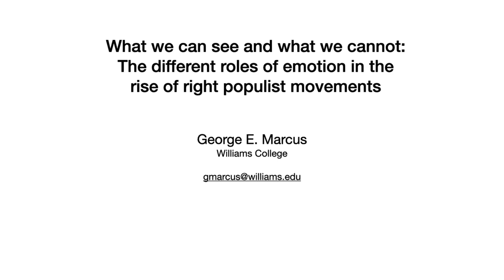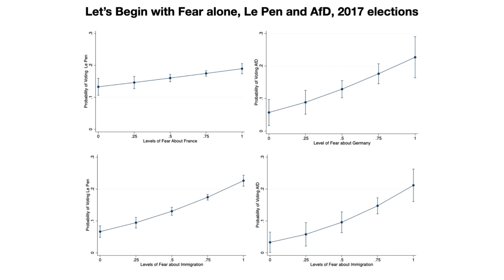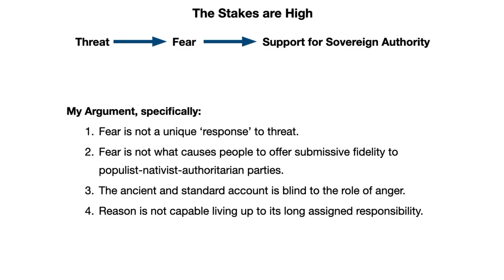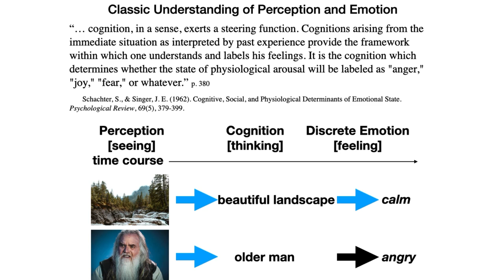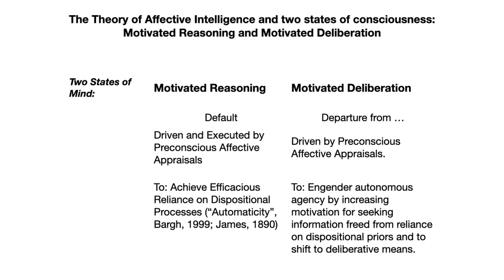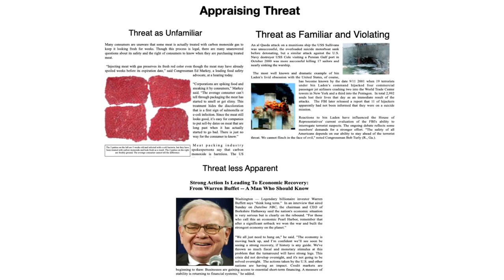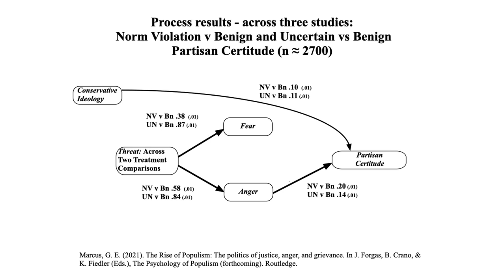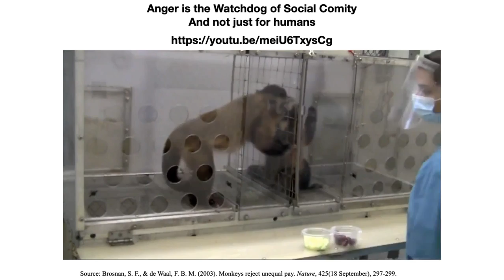ISPP 2020: Plenary Session with Speaker Prof. George Marcus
ISPP 2020 Virtual Annual Meeting

Plenary Session: What we can see and what we do not: The different roles of emotion in the rise of the far right

Speaker: Professor George Marcus of Williams College, USA

ISPP is an interdisciplinary organization representing all fields of inquiry concerned with exploring the relationships between political and psychological processes. Members include psychologists, political scientists, psychiatrists, historians, sociologists, economists, anthropologists, as well as journalists, government officials and others. The Society is also international, with members from all regions of the world: the Americas, Europe, Asia, the Middle East, and Africa.